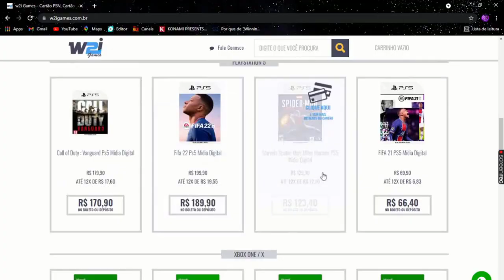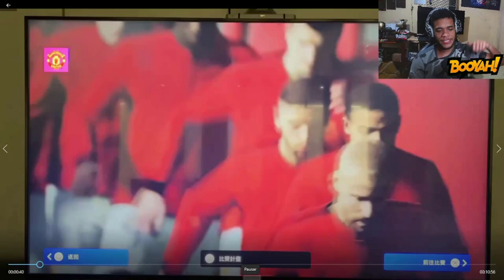EFOOTBALL 2022 - SAIU GAMEPLAY COMPLETA CHEIA DE BUGS E PROBLEMAS BIZARROS! VAMOS JOGAR ISSO?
ManooElba100k